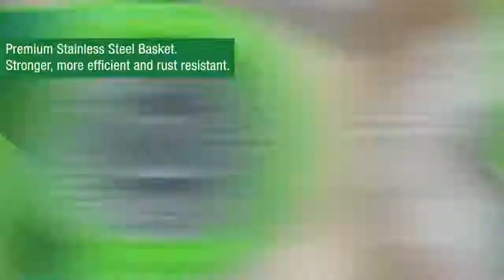Why the Sabco SupaDry Spin Mop is the best available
Best Design & Durable Quality!

SupaFast spin action – removes more water for drier, streak free floors!
Premium stainless steel basket – stronger, more efficient and rust resistant!
Premium quality mircrofibre – traps dirt and grime and lifts it away!